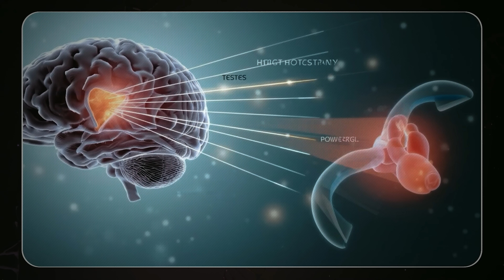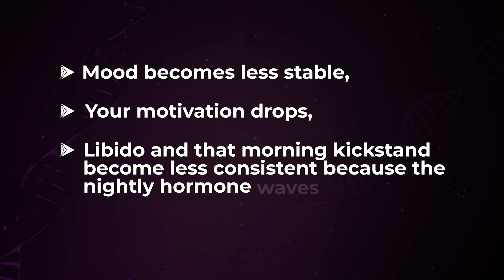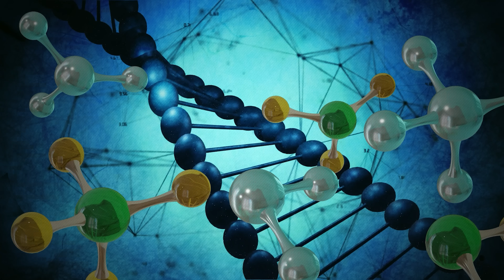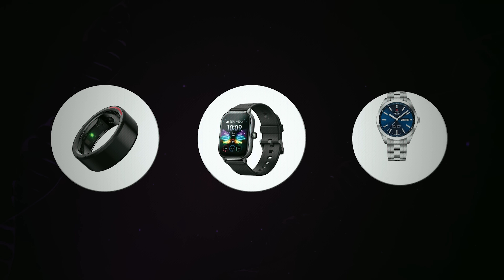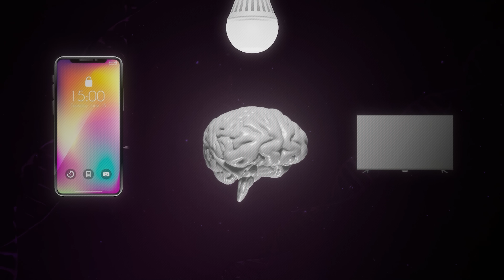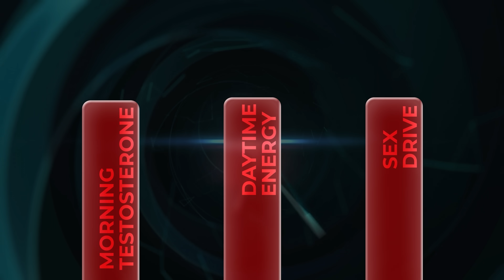Low Testosterone Starts In Your Eyes (Avoid This Before Bed)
Most people believe testosterone declines simply because of age. That explanation is easy, familiar, and wrong. Testosterone is not primarily controlled by how hard you train, how clean you eat, or how stressed you feel during the day.

It is controlled by what happens in your brain at night. This video explains how sleep architecture works, why deep sleep is the foundation of hormone production, and how common nighttime habits flatten testosterone signals at the source.

It also walks through practical ways to restore proper sleep timing, protect deep sleep, and rebuild the hormonal rhythm the body depends on.

Timestamps:
00:00 - Why testosterone decline is not just about aging
01:12 - When testosterone is actually made in the body
01:37 - Deep sleep explained (slow-wave sleep / N3)
02:14 - “Fake aging”: why you feel older than you are
03:35 - Why 8 hours of sleep can still fail you
05:39 - How to protect deep sleep
09:45 - How light at night confuses your brain’s clock
12:11 - How to protect your eyes and sleep at night
14:20 - What happens when sleep is finally fixed